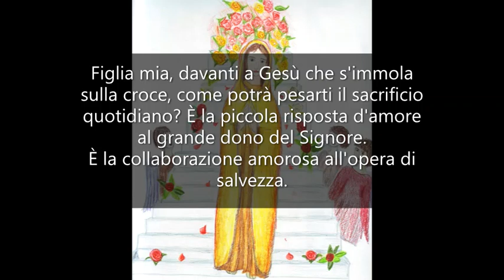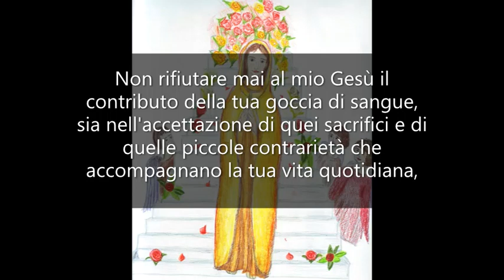Sacrificio quotidiano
UN ANNO CON MARIA - Mamma Carmela, 18 Luglio.

Figlia mia, davanti a Gesù che s'immola sulla croce, come potrà pesarti il sacrificio quotidiano?
È la piccola risposta d'amore al grande dono del Signore. È la collaborazione amorosa all'opera di salvezza.
Tutti desiderano star bene. Il corpo umano è portato all'inerzia più che all'attività. Il lavoro pesa sull'uomo come una condanna.
La malattia ripugna alla natura umana, che al dolore tende a ribellarsi.
Eppure l'uomo deve completare l'offerta di sangue del Redentore con la sua.
Gesù ha riparato sovrabbondantemente i peccati di tutti gli uomini, ma per godere di questa riparazione, destinata ad aprire le porte del cielo, occorre volerla accettare e dare il proprio contributo.
Ricorda la frase di S. Agostino: «Il Signore che ha creato l'uomo senza di te, non lo può salvare senza di te».
Il piccolo sacrificio quotidiano è la continuazione della Messa cui partecipi al mattino, è la Messa quotidiana per tutta la giornata e per tutta la vita fino al Calvario.
Non rifiutare mai al mio Gesù il contributo della tua goccia di sangue, sia nell'accettazione di quei sacrifici e di quelle piccole contrarietà che accompagnano la tua vita quotidiana, sia nella ricerca volontaria di quelle mortificazioni che ti aiutano a vincere te stessa.
«Sangue di Gesù, accetta l'offerta del mio dono d'amore».